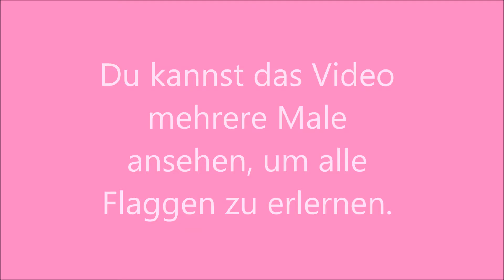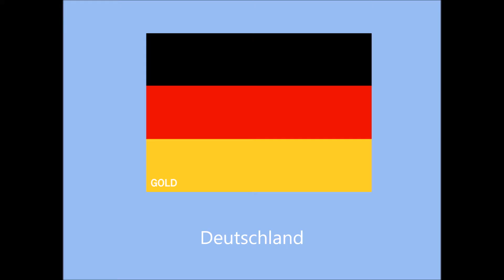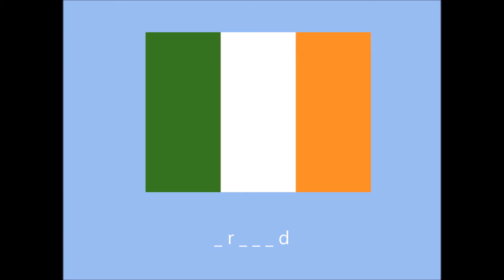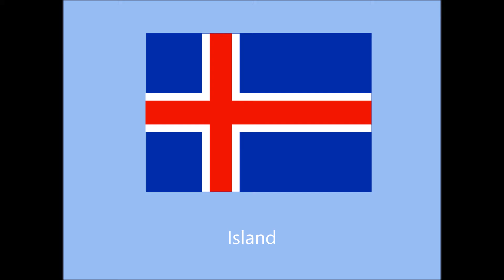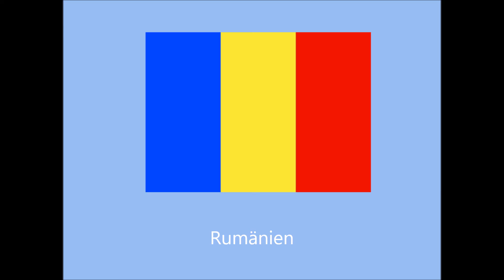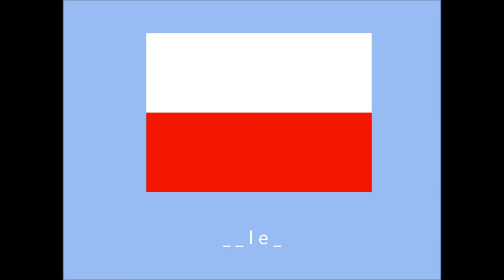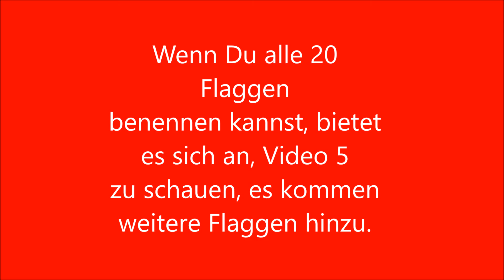20 Flaggen europäischer Länder, Lernvideo 4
5 Flaggen europäischer Länder, Lernvideo 1
10 Flaggen europäischer Länder, Lernvideo 2
15 Flaggen europäischer Länder, Lernvideo 3
20 Flaggen europäischer Länder, Lernvideo 4